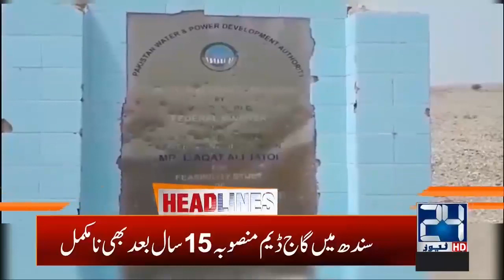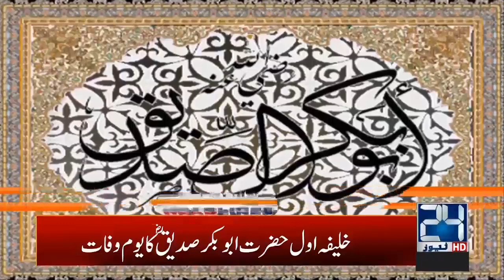7am News Headlines | 18 Feb 2020 | 24 News HD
7am News Headlines | 18 Feb 2020 | 24 News HD

24 News HD is one of the leading news channels of Pakistan bringing you the latest current affairs from Pakistan and around the world.  Live National Assembly and Senate Session.